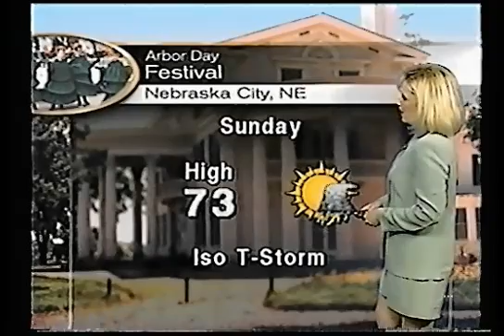Kristina Abernathy 1999-04-27 2of3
Kristina Abernathy at The Weather Channel on 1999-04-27 \ April 27th 1999